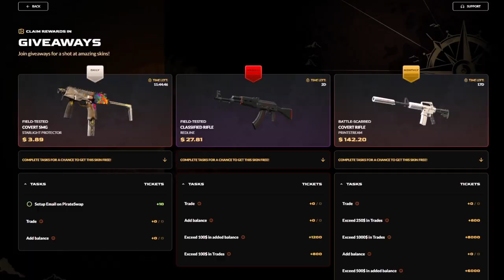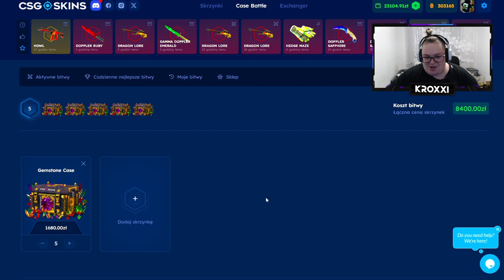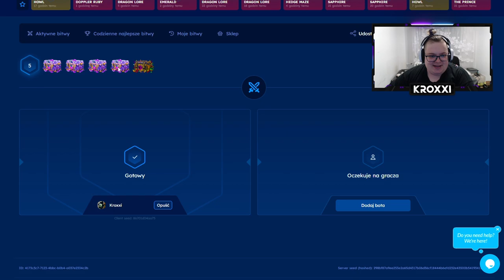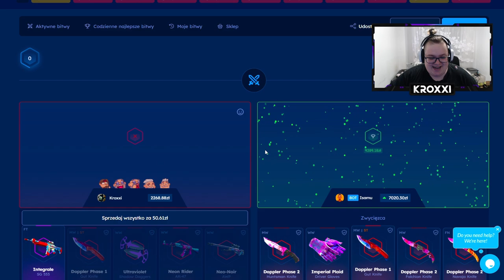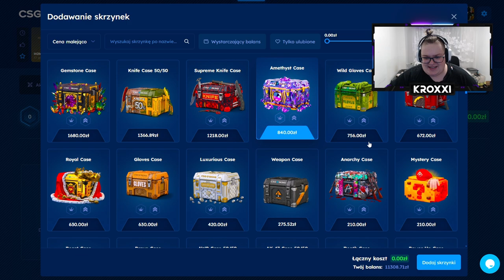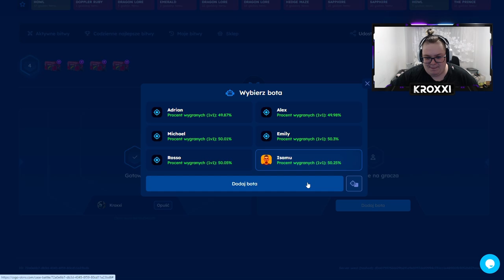😱 NIESAMOWITA BITWA o BUTTERFLY FADE za 17.000 ZŁ! 🤑 | CSGOSKINS 💸